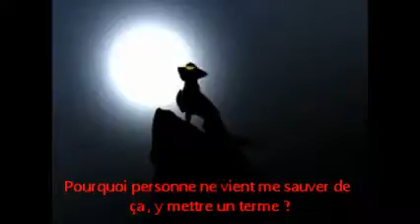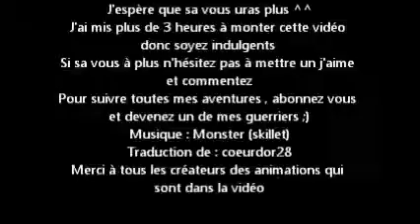LGDC monster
Chalut les gens ! Aujourd'hui on ce retrouve pour un petit clip sur la musique "monster" du groupe Skillet .Je tiens à présicer que ce n'est en ancuns cas pour copier Aurélia la fan de LGDC , juste pour vous faire partager ce petit clip :D Hé non ce n'est pas une expression j'ai bel et bien mis 3 hueres à faire le montage , parce que j'utilise movie maker et c'était assez long de mettre les phrases enfin voilà j'éspère que vous comprendrez ^^ Sur ce , bon visionnage ;p